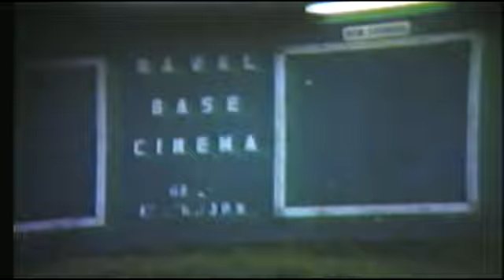Naval Base Cochrane Crecent 1982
Revisited Cochrane Crescent, Naval Base 1982. Neighbours family (Lila and Baby) still lived there then.